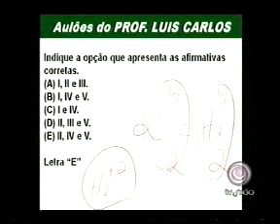14 QUIMICA Luis Carlos e Dilermando parte6.mp4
Aula 14 QUIMICA - Profs. Luis Carlos e Dilermando - parte6